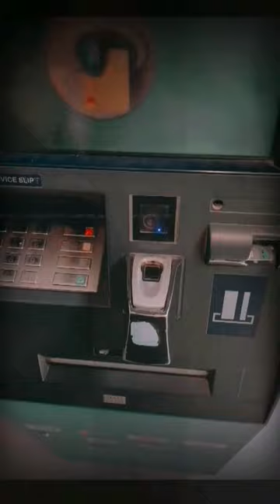ATM Machine me